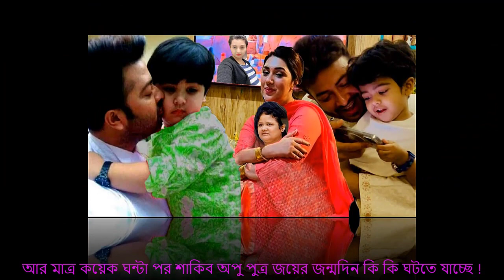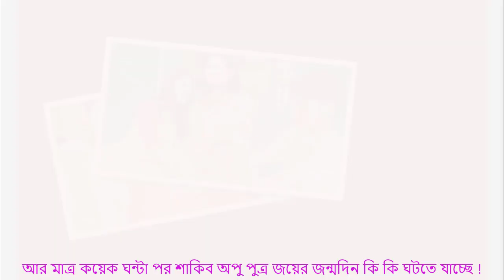আর মাত্র কয়েক ঘন্টা পর শাকিব অপু পুত্র জয়ের জন্মদিন কি কি ঘটতে যাচ্ছে !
আর মাত্র কয়েক ঘন্টা পর শাকিব অপু পুত্র জয়ের জন্মদিন কি কি ঘটতে যাচ্ছে !,কোরিয়ান 'দ্য টার্গেটে'র নকল শাকিব খানের সিনেমা 'পাসওয়ার্ড' | Showbiz অবশেষে বুবলি-ববিদের বাদ দিয়ে নিজের বউকে কাছে পেতে চান শাকিব খান | সুপারহিট HD চলচ্চিত্র | আমার নাম খান | মাই নেম ইজ খান | ফুট শাকিব খান, অপু বিশ্বাস, মিশা Sawdagor নিউ বাংলা সিনেমা 2019 ঠ শাকিব খান ঠ অপু বিশ্বাস ঠ KJ টিভি ঠ কলকাতা থেকে ফিরেই আব্রাহাম কে স্কুলে দিতে অপু বিশ্বাস ও শাকিব খান !! Shakib-Apu! PASSWORD MOVIE নিয়ে মুখ খুললো শাকিব খান সত্য ঘটনা খুলে বল্লেন সাক্ষাৎকারে শাকিব খানের সিনেমা নিয়ে সারাদেশে তোলপাড় ! সেই‘গাল্লি বয়’রানকে কতো টাকা দিলেন শাকিব খান !! দেখুন.. Ami Rana Gully Boy New Song 2019 কোলকাতার মিমিকে তাক লাগালেন শাকিব খান! | শাকিব মিমির সিনেমা আসছে | shakib Khan | mimi chakraborty পাসওয়ার্ড এর নকল অভিযোগ নিয়ে মুখ খুললেন শাকিব খান  এইমাত্র পাওয়া খবর !! সাত পাকে বাঁধা পড়ল শাকিব বুবলি | shakib khan and bubly marriage দেব এ কি বললেন শাকিবের "SWAG SONG" দেখে? Password Eid Movie 2019 শাকিব বল্লেন এখন আমার বউ দরকার ছেলে আব্রাম কে ভিডিও কল দিয়ে অপু বিশ্বাস এর সাক্ষাৎকার | SHAKIB APU শাকিব খানের নতুন মিশন আসছে আরো বড় ধামাকা | Moner moto manush pailam na | shakib Khan ঈদে শাকিব খান সালমান খানের দাপটে মাঠ ছাড়া কোলকাতার দেব জিত | খান ভাইদের কেলমা দেখলো এশিয়া শাকিব খানের পাসওয়ার্ড ছবি নিয়ে একি বললেন মধুমিতা সরকার !! Modhumita Sarkar with Shakib Khan বউকে কাছে পেতে চাচ্ছেন শাকিব খান বল্লেন অপু বিশ্বাসের সঙ্গে ছেলে আব্রাম | shakib apu abram khan joy এইমাত্র অপু বিশ্বাস কে নিয়ে শাকিব খান সরাসরি লাইভ সাক্ষাৎকারে হাজির হলেন দেখুন- প্রশ্ন উত্তর পর্ব ১ Password যে নকল তা সামনে আসার পর কি বললেন শাকিব খান। Shakib Khan Jamuna TV,Dohon Bangla Tv,Banglar Gutibazz,Anondo Vubon,Narail Xpress News,কোরিয়ান 'দ্য টার্গেটে'র নকল শাকিব,অবশেষে বুবলি-ববিদের বাদ দিয়ে,সুপারহিট HD চলচ্চিত্র, আমার নাম খান,মাই নেম ইজ খান,কলকাতা থেকে ফিরেই আব্রাহাম,শাকিব খানের সিনেমা নিয়ে সারাদেশে,এইমাত্র ছেলে আব্রাম জয় কে,এইমাত্র অপু বিশ্বাস কে নিয়ে শাকিব খান,সাকিব খান নিউ বাংলা,প্রধানমন্ত্রীর কাছে কেদে কেদে,অপু বিশ্বাস কে সঙ্গে নিয়ে নতুন Star golpo এইমাত্র ছেলে আব্রাম জয় কে ভিডিও কল দিয়ে কি কি করলো শাকিব খানের সঙ্গে মা এইমাত্র অপু বিশ্বাস কে নিয়ে শাকিব খান সরাসরি লাইভ সাক্ষাৎকারে হাজির হলেন দেখুন- প্রশ্ন উত্তর পর্ব ১ সাকিব খান নিউ বাংলা অ্যাকশন মুভি | সম্পূর্ণ HD বাংলা চলচ্চিত্র | অপু বিশ্বাস - সাকিব খান প্রধানমন্ত্রীর কাছে কেদে কেদে জা বললেন অপু বিশ্বাস!! Actress Apu Biswas মুখ খুললেন অপু বিশ্বাস, মায়ের নিষেধ শুনলে বেঁচে থাকত রিফাত অপু বিশ্বাস কে সঙ্গে নিয়ে নতুন মুভির ঘোষণা দিলো শাকিব খান খুশিতে যা বল্লেন সাক্ষাৎকারে | SHAKIB APU